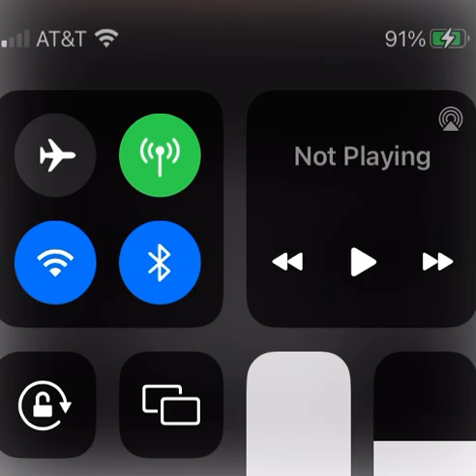Jupiter go boom 💥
Inspired by Godzilla King of the Monsters

Original sound